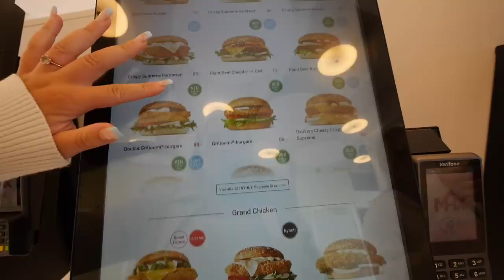OFELIAS LÄGENHET!!! Packar upp & organiserar | Vlogg